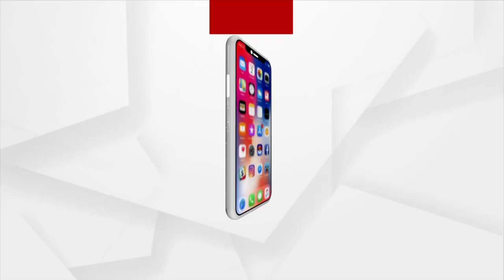Padampur By Election | ଯେଉଁ ଲୋକଟି ବିଧାନ ସଭାରେ ସାଧାରଣ ଲୋକଙ୍କ ପାଇଁ ଲଢିପାରିବ ତାକୁ ହିଁ ଭୋଟ୍‌ ଦିଅନ୍ତୁ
ଯେଉଁ ଲୋକଟି ବିଧାନ ସଭାରେ ସାଧାରଣ ଲୋକଙ୍କ କଥା କହିପାରିବ ଓ ତାଙ୍କ ପାଇଁ ଲଢିପାରିବ ତାକୁ ହିଁ ଭୋଟ୍‌ ଦିଅନ୍ତୁ ଏତିକି ନିବେଦନ:  ବିରୋଧୀ ଦଳ ନେତା, ଜୟନାରାୟଣ ମିଶ୍ର...।